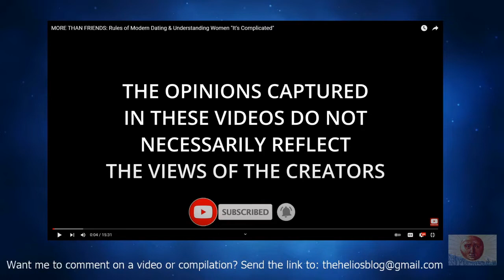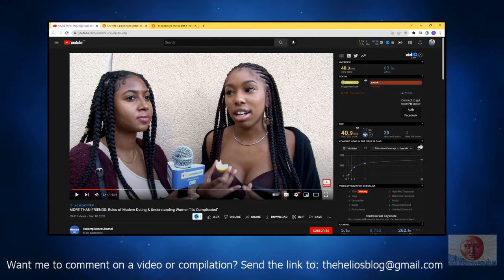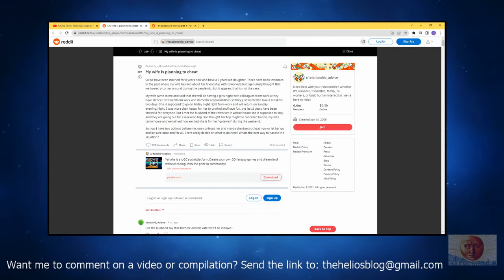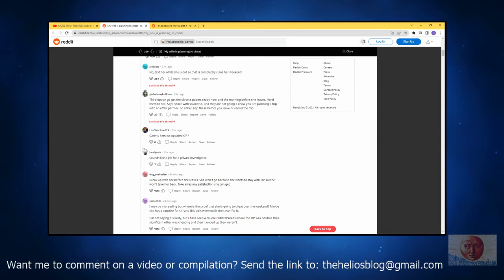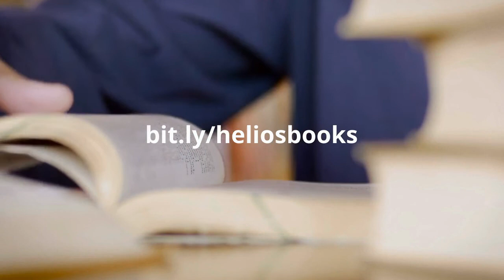She Says She Likes to Keep Them All as Friends First {Reaction} | Helios Blog 274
The key word here is ALL.

All men are to be kept as friends first (but for different reasons).

Look out for women like this...

Please do all of the following to fully support me:

1) Like the video (for the algorithm)
2) Comment on the video (I respond to all comments and I'll give you a heart!)
4) Check Out All of My Content on Other Platforms! (Spreads the reach of the channel)

6) Buy my books (The ultimate show of support :))